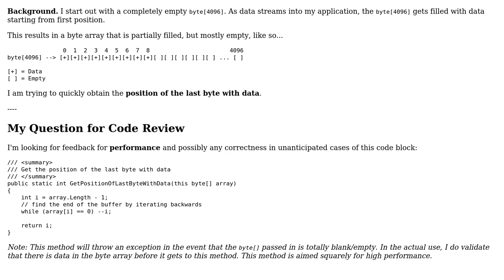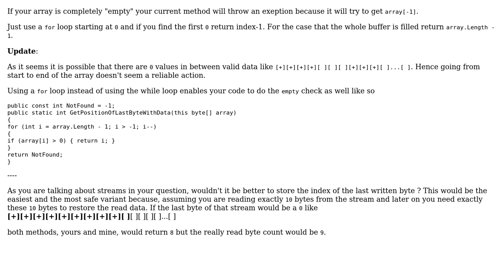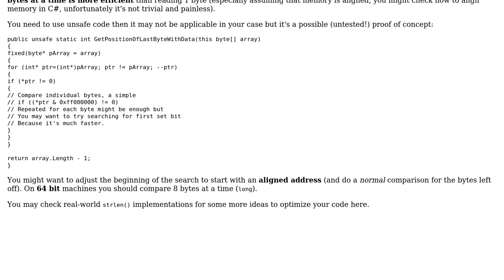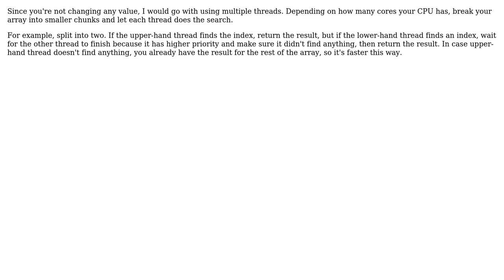Get the length of data within a buffer (by getting the position of the last byte with data)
With thanks & praise to God, and with thanks to the many people who have made this project possible! | Content (except music & images) licensed under CC BY-SA | Music | Images & others | With thanks to user t3chb0t user Svek user Nikita B user Heslacher user dfhwze user Behnam Rasooli user Adriano Repetti and the Stack Exchange Network Trademarks are property of their respective owners. You are responsible for your own actions.